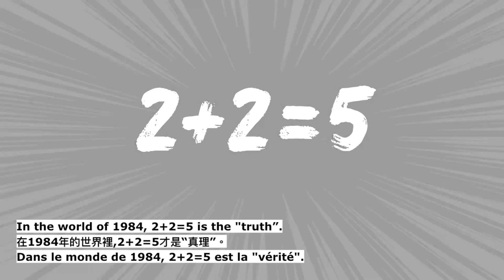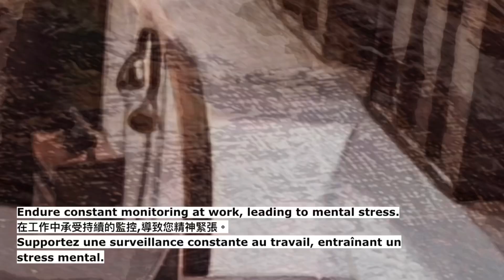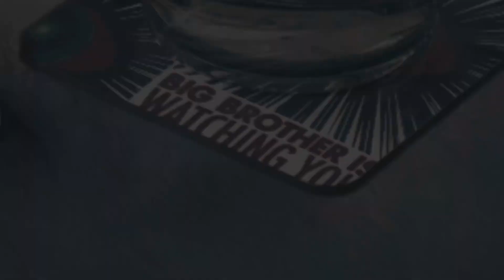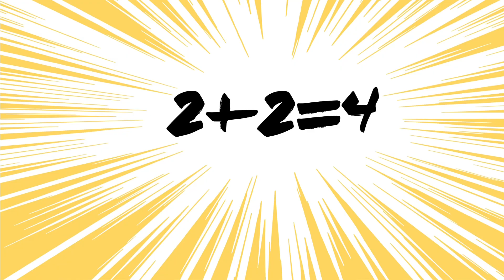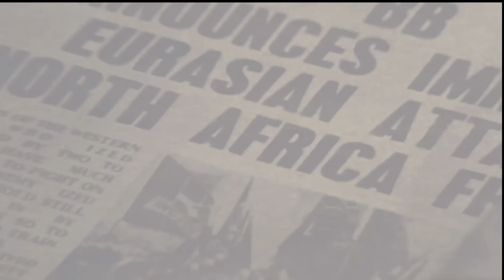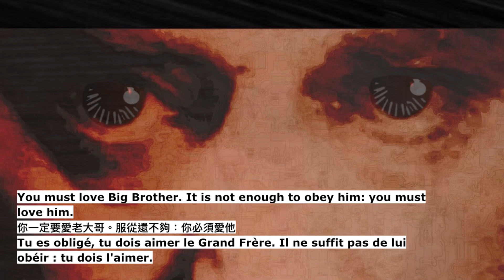French Listening 🎧 法語聆聽 | Visite de la vie quotidienne de "1984"| Trilingual Subtitles｜三語並學~En中文Fr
Let’s learn languages free, fast & fun with Creativity!

Libera Caballo’s Online Shops
Redbubble

French Listening 🎧 法語聆聽 | Visite de la vie quotidienne de "1984"| Trilingual Subtitles｜三語並學En中文Es | Daily life in "1984"